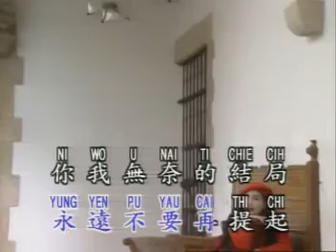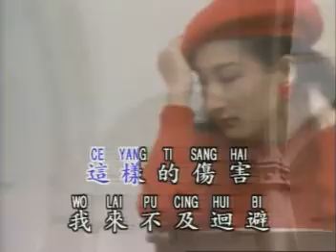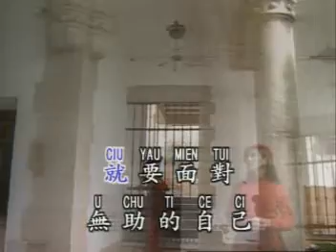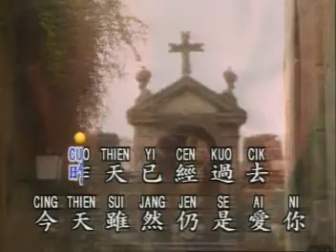Lagu Mandarin 31-14